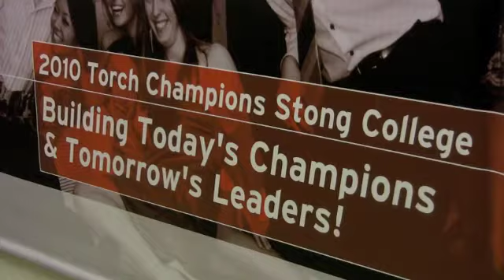Stong Athletics Video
Join Stong Intramurals and help to defend the Intramural Championship, the York Torch, for Stong! We will see you all out there!!